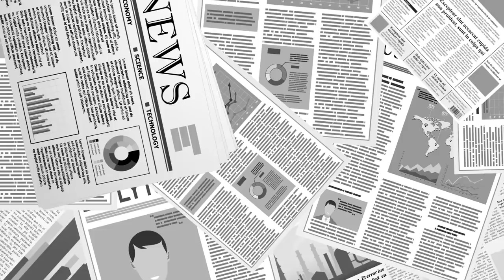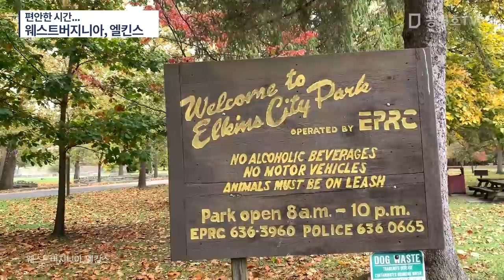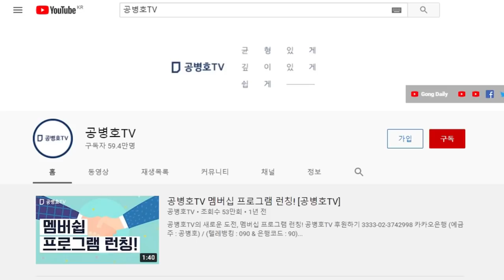편안한 시간... / 웨스트버지니아, 엘킨스 [공병호TV]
Bitcoin : 3MTW849AkP2ftLeSK2teZHMmzLu7Z83s9U